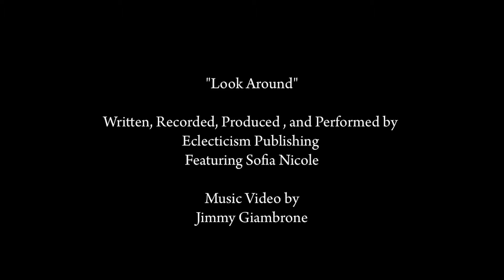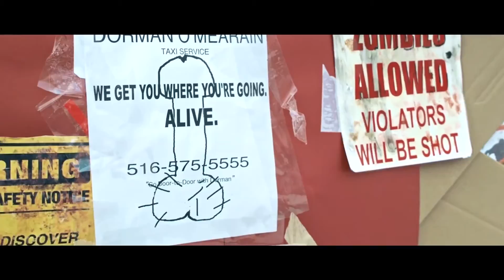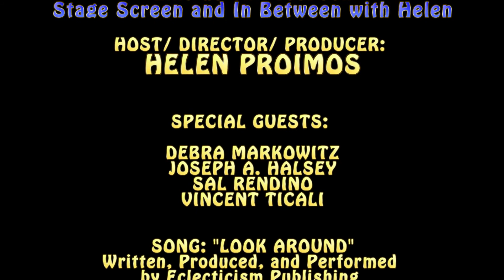Stage Screen and In Between with HELEN - Debra Markowitz-Nassau County Film Commissioner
Helen Proimos interviews Debra Markowitz (author, screen writer, director, producer, casting director) for Stage Screen and In Between with Helen after the screening of Deb's two new films, "Leaving" and "The Last Taxi Driver" starring Robert Clohessy.  Helen also speaks with stars, Joseph A. Halsey, Sal Rendino, Vincent Ticali,